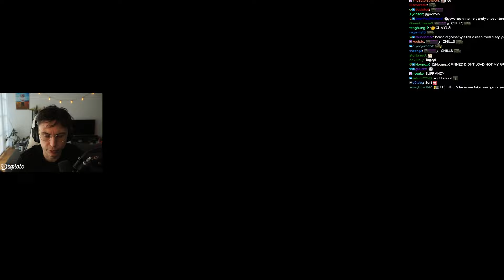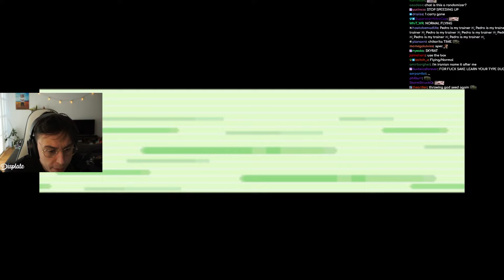IM SLOWLY LEARNING - POKEMON EMERALD NUZLOCKE 16 - CAEDREL PLAYS